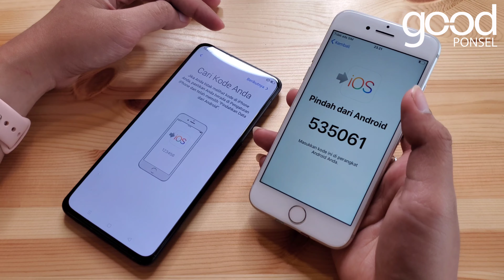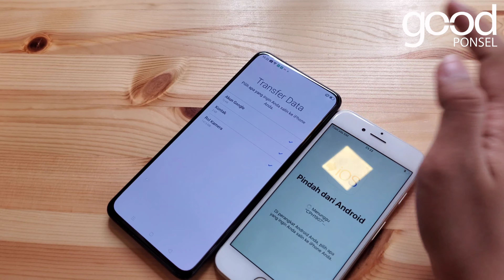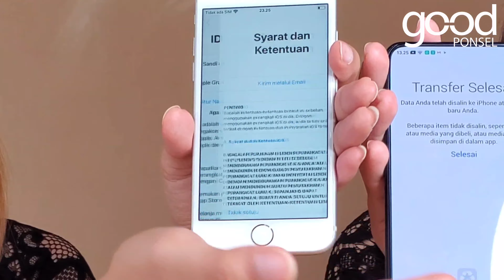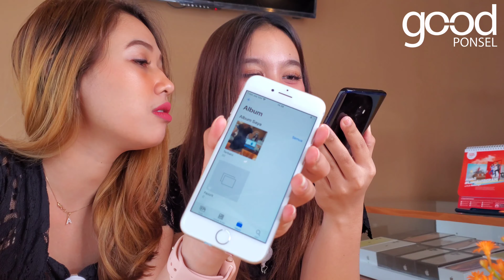Cara Memindahkan Data Dari Android Ke iPhone Dengan Mudah Dan Cepat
Kamu pengguna Android yang hijrah ke iOS? Mau pindahin data gampang banget caranya! Yuk, tonton video selengkapnya!

30 Smartwatch JSW1688 akan dibagi-bagikan kepada subsciber Good Ponsel selama bulan Mei!
Cukup berikan komentar menarik, karena kita akan pilih 1 komentar terbaik dari setiap Video (yang berhubungan dengan isi videonya yaah) untuk dapet Smartwatch keren GRATIS!

Follow juga sosmed kita lainnya di Instagram/Line/FB kita @goodponsel
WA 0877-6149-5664